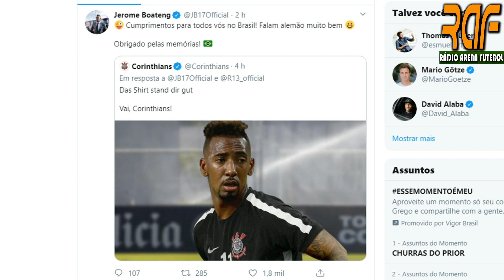Boteng no Corinthians?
O zagueiro Jerome Boateng, do Bayern de Munique, aproveitou a quarentena por conta da COVID-19 na Alemanha para interagir com fãs e responder perguntas na internet. Uma delas foi sobre o futebol brasileiro, e o jogador mostrou conhecimento.

Seja bem-vindo(a) ao canal Rádio Arena Futebol!

Trazendo sempre uma Notícia do Futebol, principalmente do mercado da bola, resumo e escalações dos principais jogos, com a apresentação e locução de Adonay Rodrigues.
Canal é dedicado para quem respira Futebol!